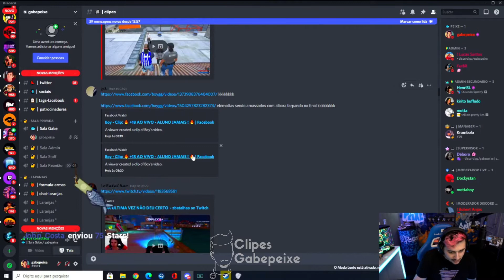Q? sbt? kkkkkkkkkkkk